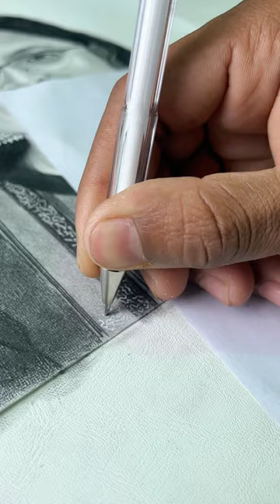Ghar 🏠 ka kaam 🥰||93